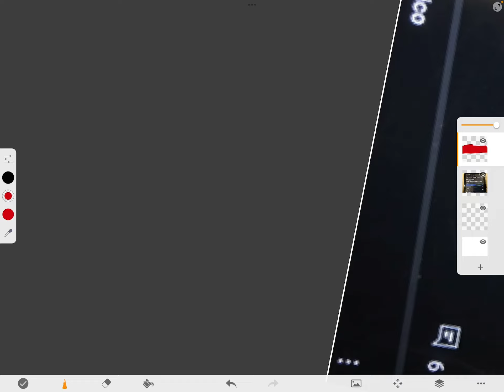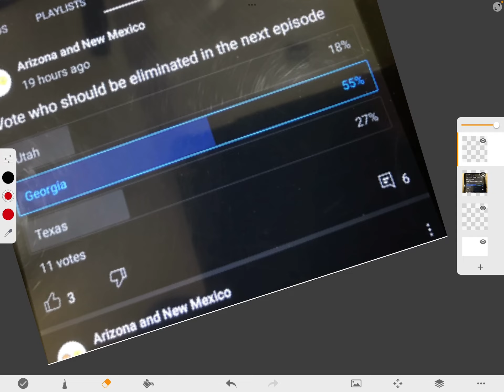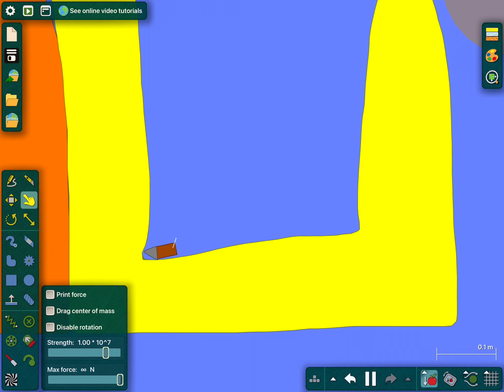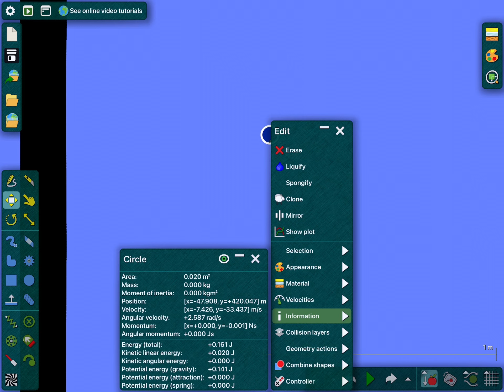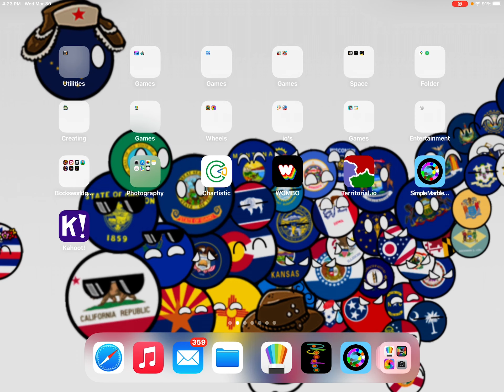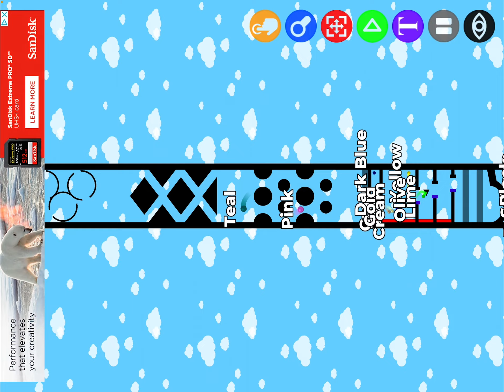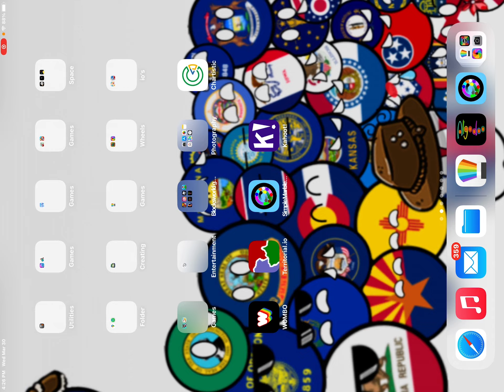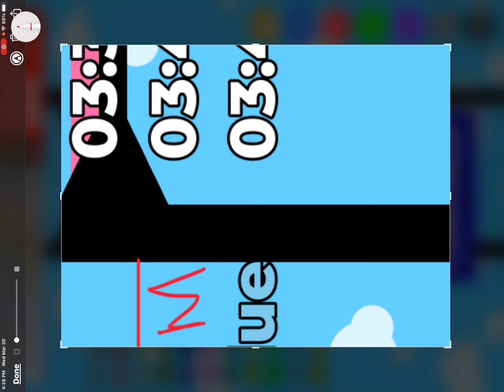Visited states battle royal episode 4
3 states has been eliminated
20th Alabama
19th Nevada
18th I’m not spoiling this one